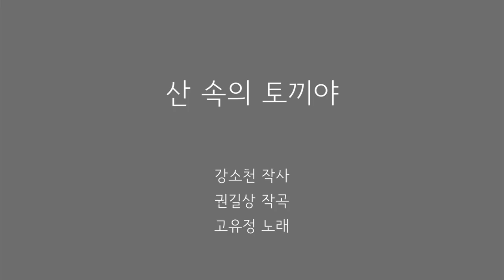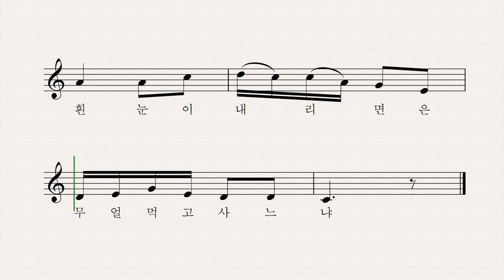산 속의 토끼야 - 강소천 작사 권길상 작곡 고유정 노래